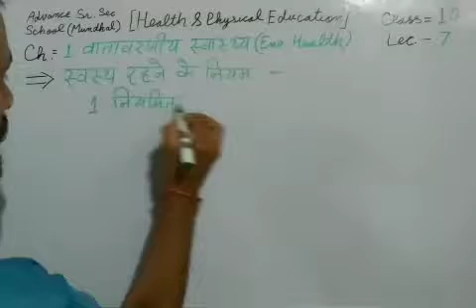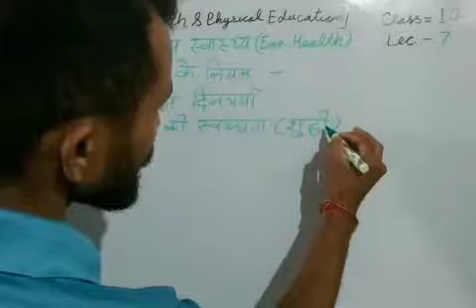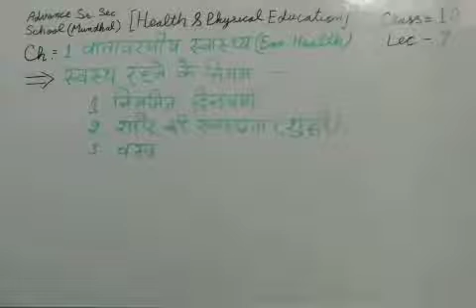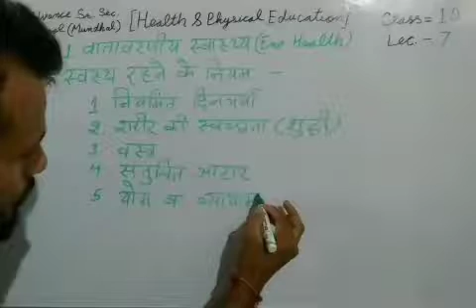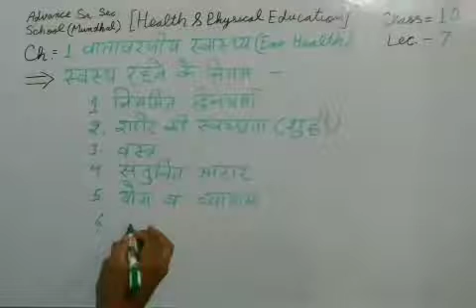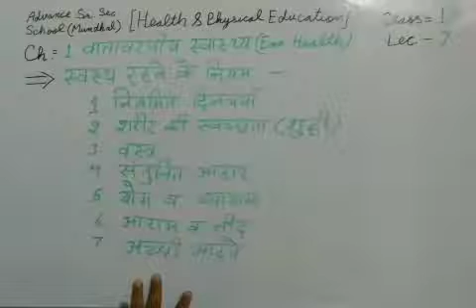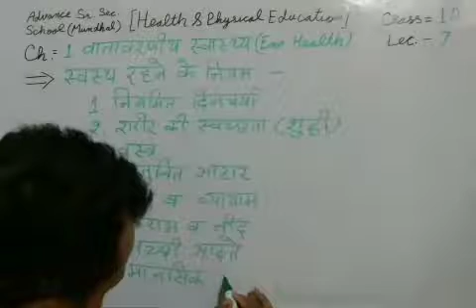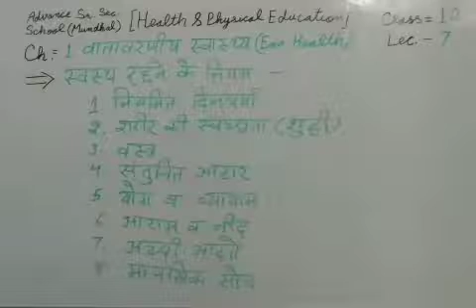HBSE 10th Health & Physical Education. | Ch.-1 | Part-7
स्वास्थ्य एवं शारीरिक शिक्षा | हरियाणा बोर्ड | Useful for Physical Education Student | CBSE Physical Education | Class 10th study of Physical Education | Improve your health and physical education Knowledge & intelligence.
DPE Vikas Mahla